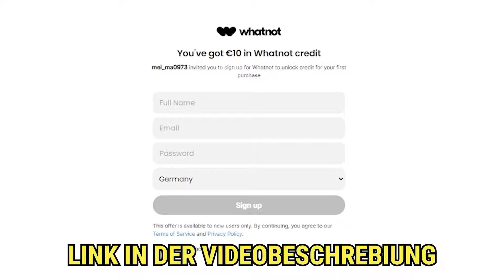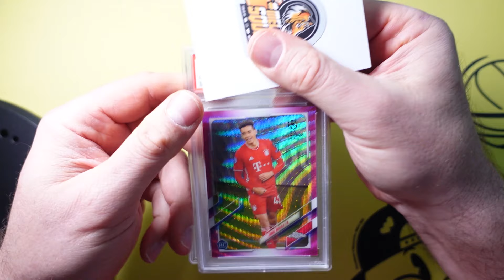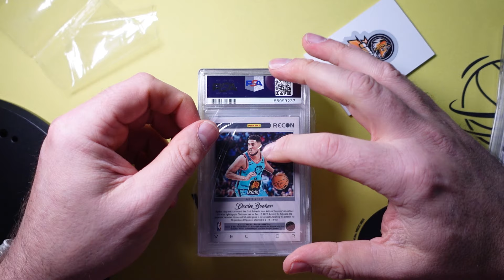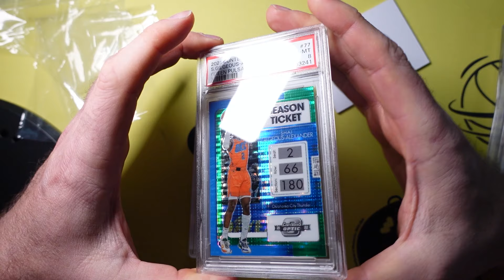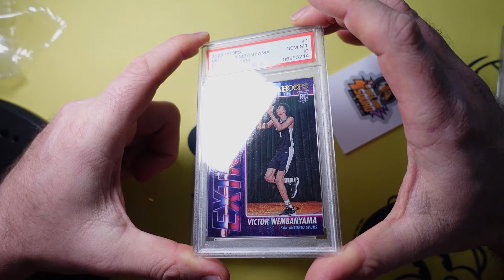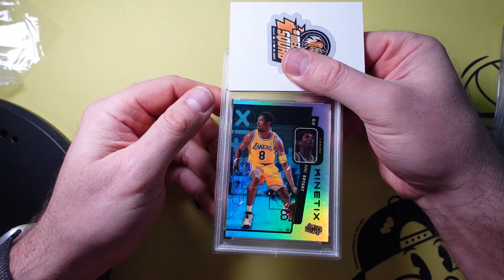Mailday - PSA Return Wemby, Musiala, Kobe & More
Ein ganzer Schwung an Karten ist zurückgekommen, u.a. 3x Victor Wembanyama, Jamal Musiala RC usw. Hat Spaß gemacht den Return anzuschauen. Deine Meinung zu den Grades/Karten ?